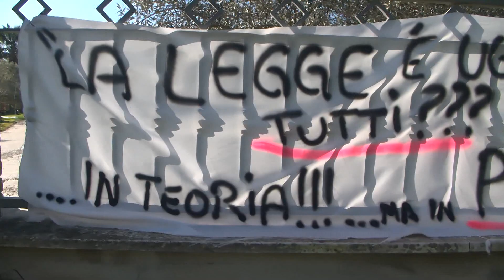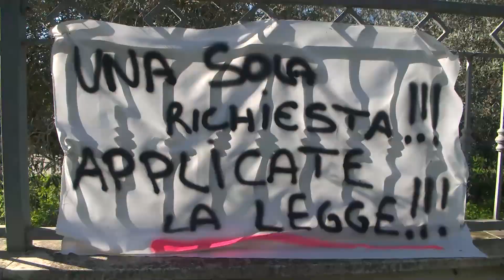Oristano. Eseguito sfratto abitazione Rita Mazzone 10 02 23